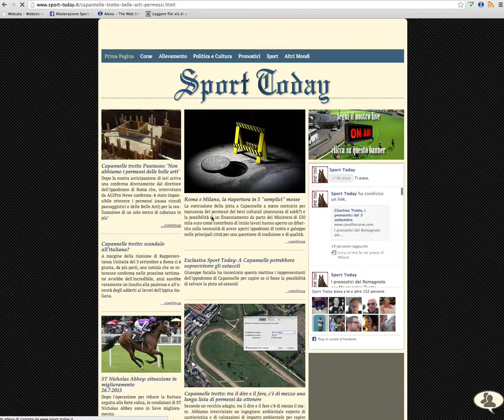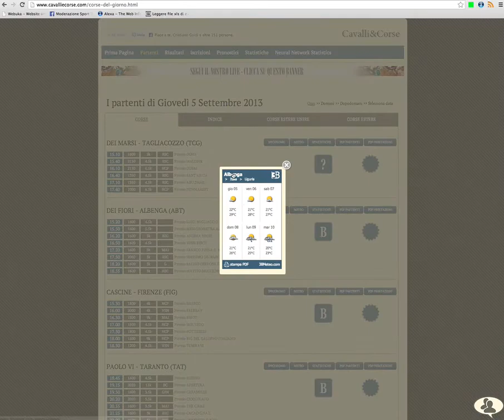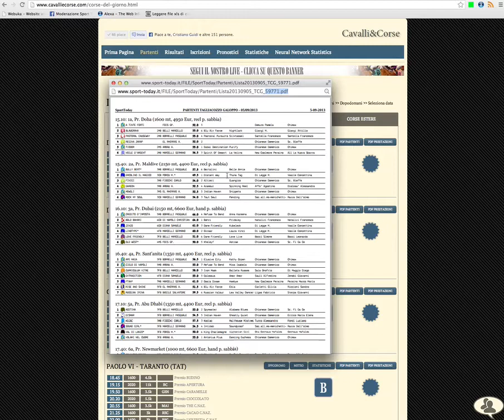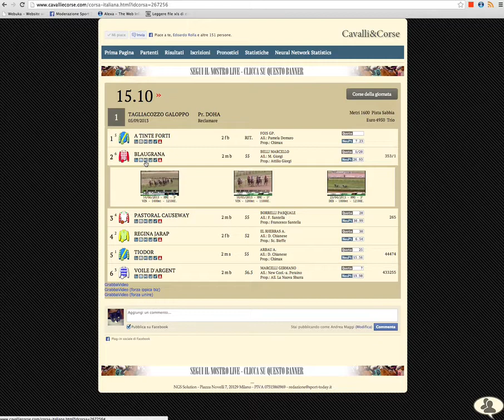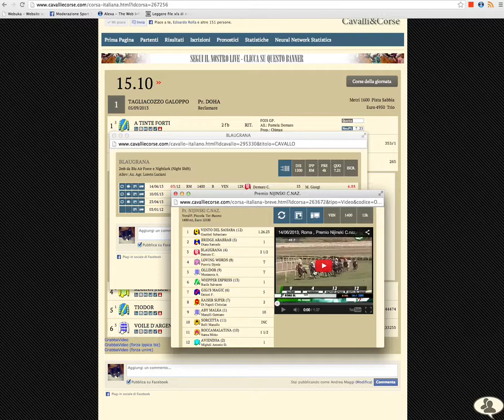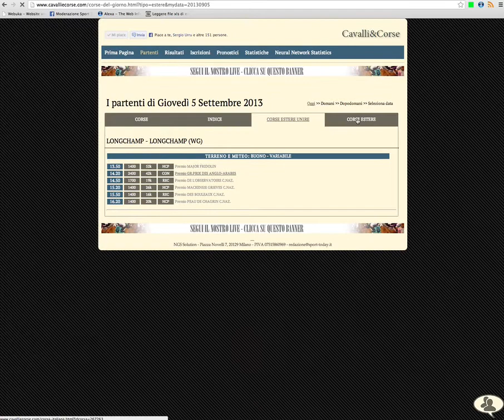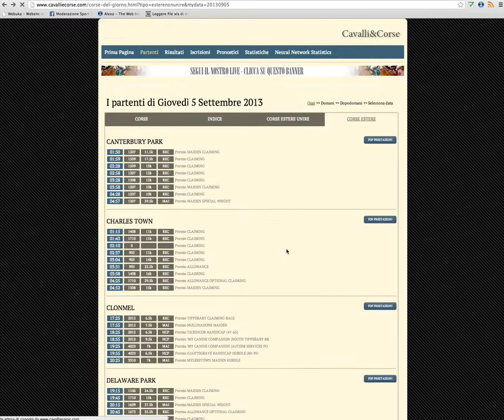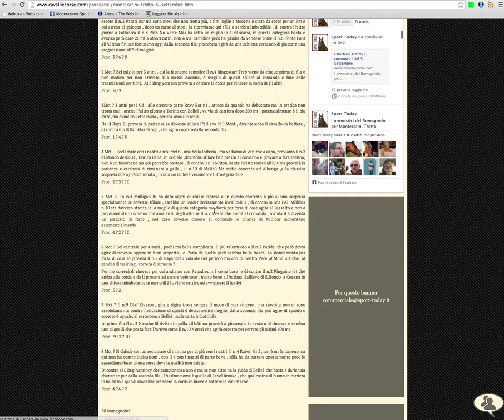Come utilizzare Sport Today per avere le prestazioni gratuite